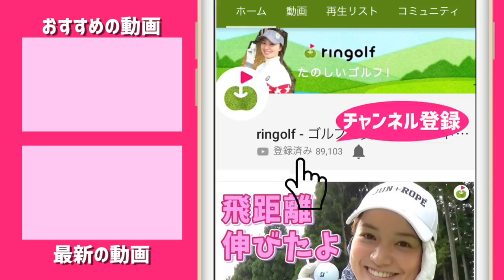たえちゃんがニアピン賞狙うぞぉ！！【ホリエモンカップ#2】